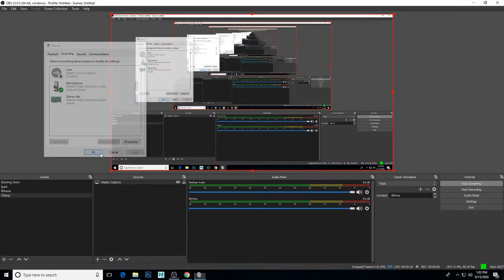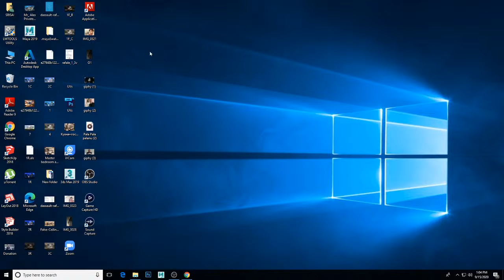IT'S TIME TO PLAY With Deekshitha Live Stream